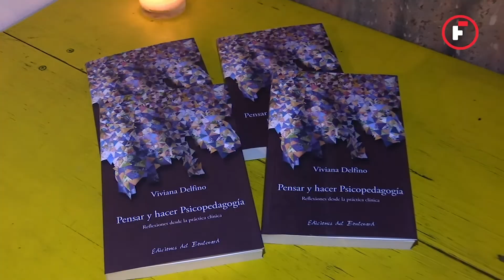Conversatorio y presentación de libro: "Pensar y hacer psicopedagogía.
Padres y docentes, agentes de cambio para evitar la soledad en la infancia

Acompañar cada etapa del desarrollo infantil de un menor es un reto en el mundo actual.

La rutina y la necesidad de ambos padres para salir a trabajar, son factores que influyen en el crecimiento de un niño en soledad, que muchas veces no puede ser atendido por la falta de tiempo.